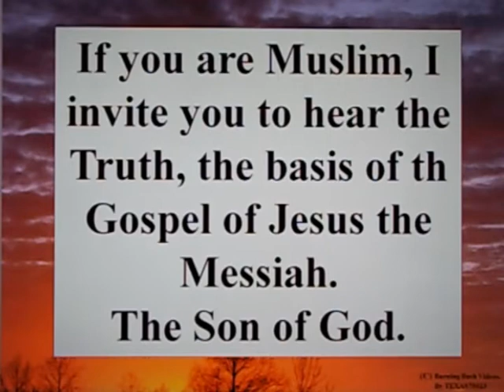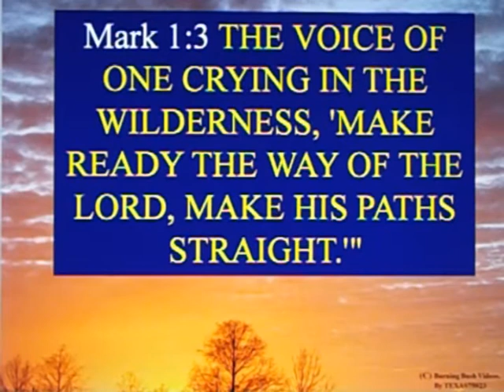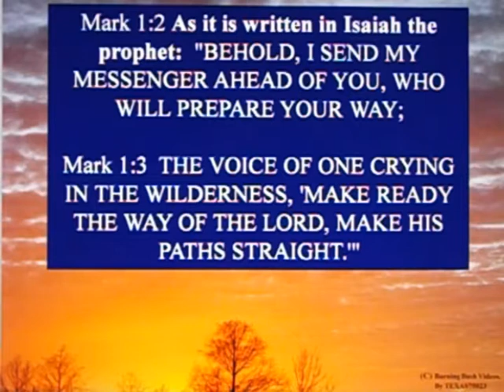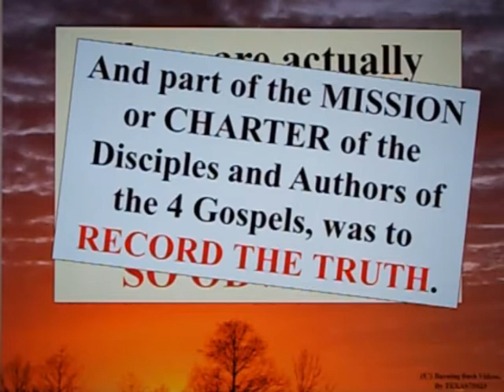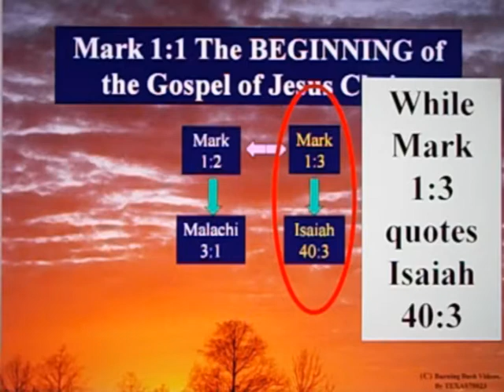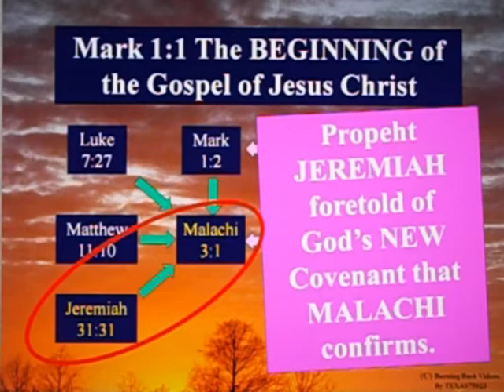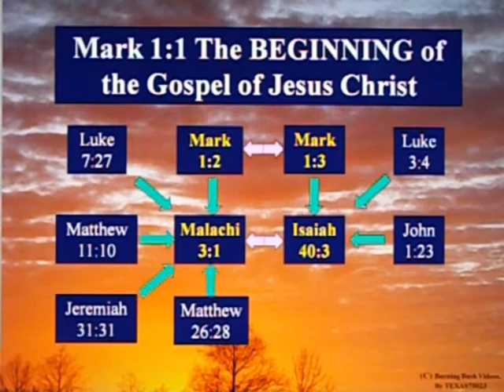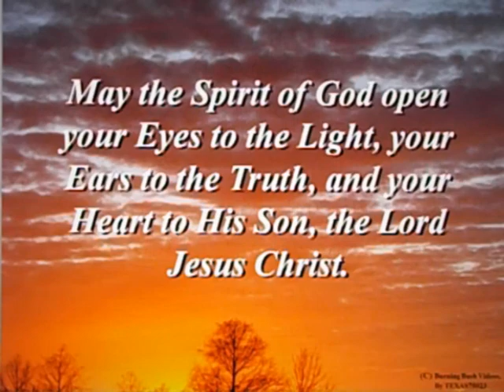The Importance of John the Baptist - Part 2 - The Safety Net of Prophecy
Luke 7:27 This is he of whom it is written,  “‘Behold, I send my messenger before your face, who will prepare your way before you.’

Matthew 11:10 "This is the one about whom it is written,  'BEHOLD, I SEND MY MESSENGER AHEAD OF YOU, WHO WILL PREPARE YOUR WAY BEFORE YOU.'

Mark 1:1 The beginning of the gospel [good news] of Jesus Christ, the Son of God.

Mark 1:2 As it is written in Isaiah the prophet:  "BEHOLD, I SEND MY MESSENGER AHEAD OF YOU, WHO WILL PREPARE YOUR WAY;

Mark 1:3  THE VOICE OF ONE CRYING IN THE WILDERNESS, 'MAKE READY THE WAY OF THE LORD, MAKE HIS PATHS STRAIGHT.'"

Matthew 11:11 Truly I tell you, among those born of women there has risen no one greater than John the Baptist. Yet even the least in the kingdom of heaven is greater than he.